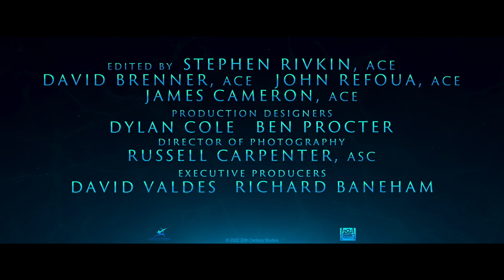Official Trailer | Avatar: The Way Of Water | Disney UK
On December 16, experience the motion picture event of a generation.
Watch the brand-new trailer and experience AvatarTheWayOfWater in 3D.